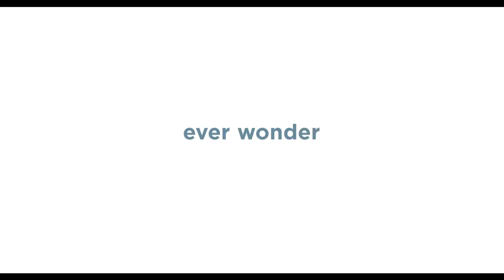The Secret Life Of Pets (Evcil Hayvanların Gizli Yaşamı) - Türkçe Altyazılı 2. Fragman Duyurusu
ALTYAZI İÇİN: Videonun ayarlarına girip "altyazılar" tuşuna basarak Türkçe altyazıyı açabilirsiniz. The Secret Life Of Pets, 5 Ağustos'da 3D seçeneği ile sinemalarda olacak!